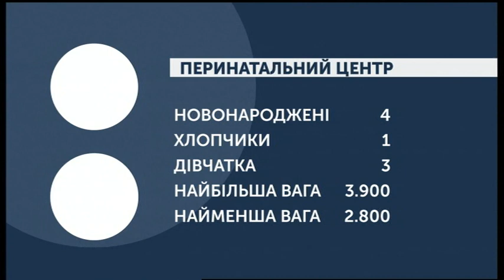24.02.2020. Новини. 07:30